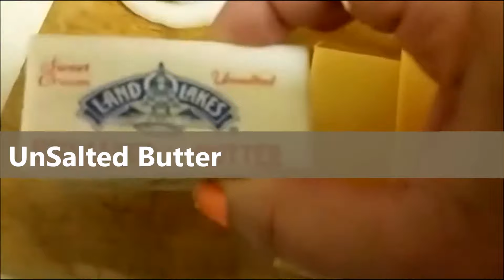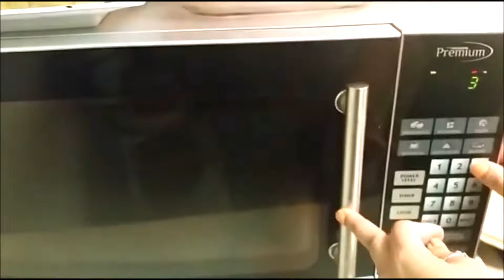মজাদার চিকেন স্যান্ডউইচ রেসিপি || How to make Home made Chicken Sandwich Easy Quick & Delicious